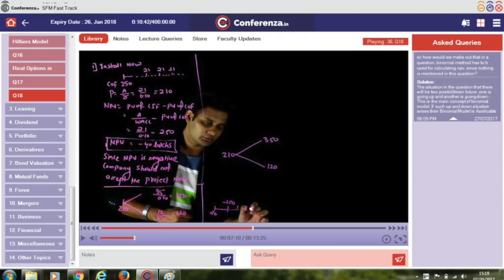CA New Syllabus | Conferenza.in